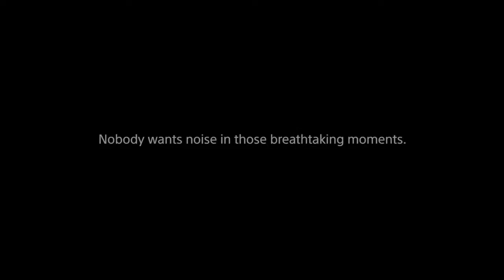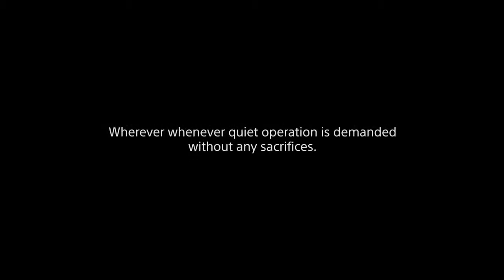Sony | α | α9 Silent shutter concept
"Nobody wants noise". Anti-distortion electronic shutter allows silent shooting without mechanical mirror and shutter noise. Complete silence greatly expands photographic potential and makes it possible to capture breathtaking moments.

Category
Science & Technology
Licence